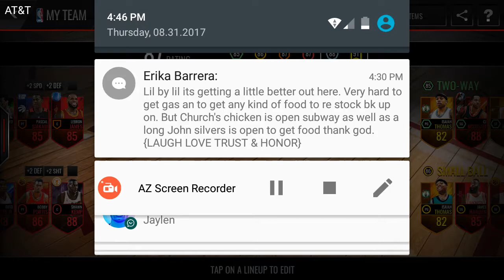WE FINALLY GOT IT!!! 94 OVR JASON WILLIAMS!!!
We got Jason Williams Gameplay coming tonight or tomorrow morning! And a grind for road to Riches

THE GRIND DONT STOP!!!